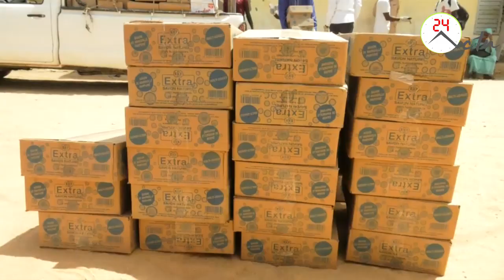Lutte Contre Le Covide 19 Cheikh Abdou Mbacke Gainde Fatma Au Chevet Des Daara